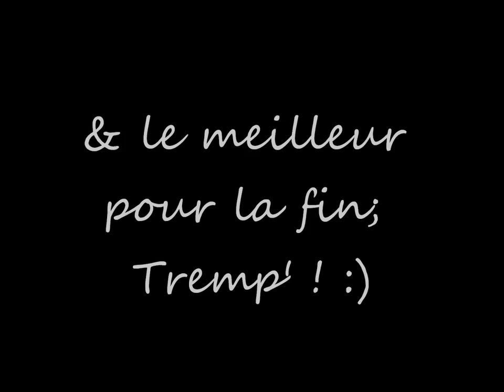Gym; RVSG Ciney - Saison 2011-2012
Petit mix des progrets de cette année; Il manque juste la vidéo du double salto avant au grand tremp'.. Merci a Julien & Mathieu!
(lL'